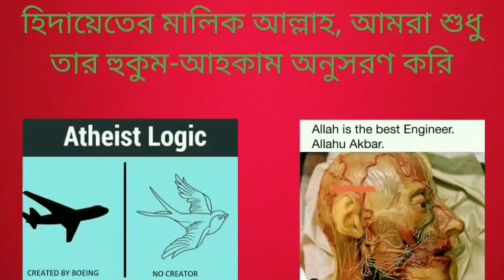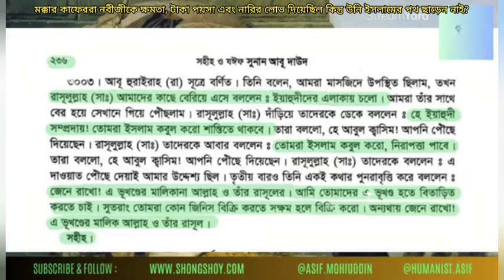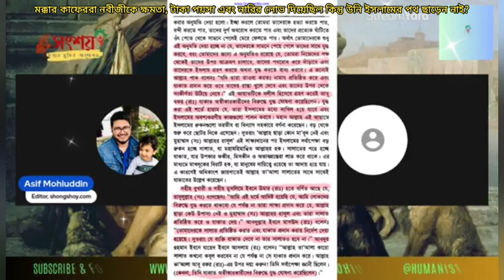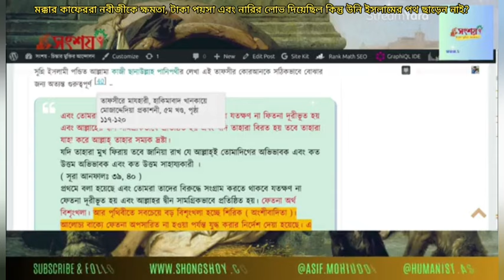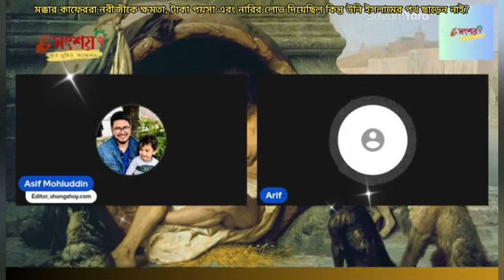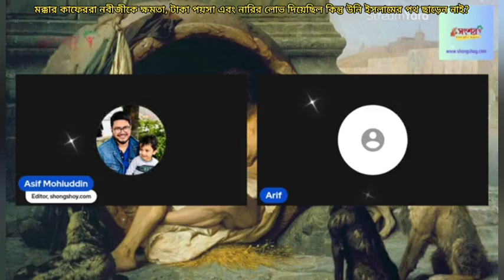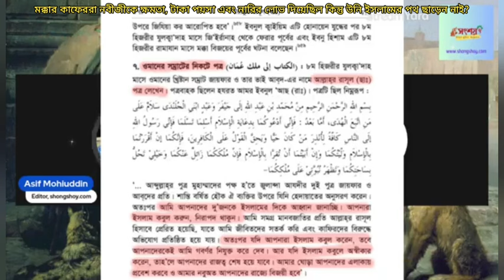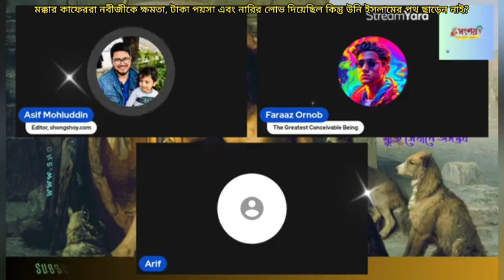মক্কার কাফেররা নবীজীকে ক্ষমতা, টাকা পয়সা এবং নারির লোভ দিয়েছিল কিন্তু উনি ইসলামের পথ ছাড়েন নাই?